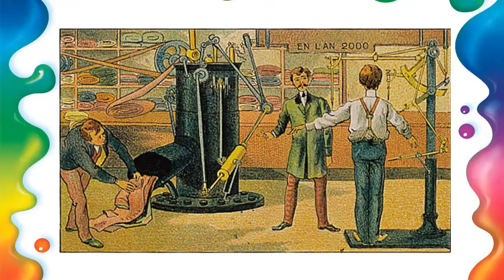2º Ano - 03/12/2020 - História: o trabalho na história